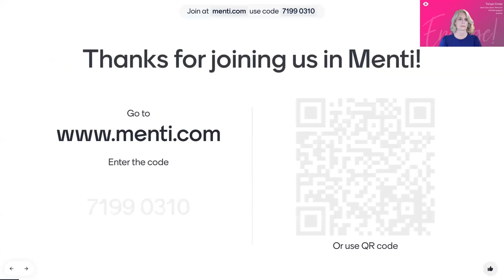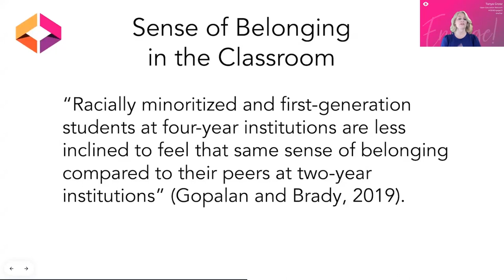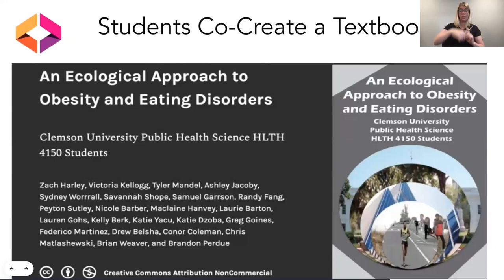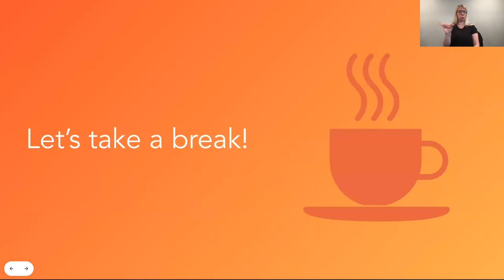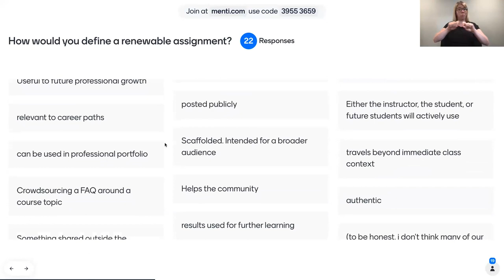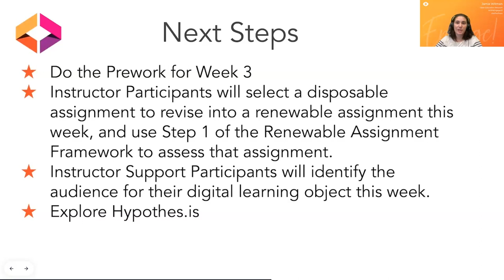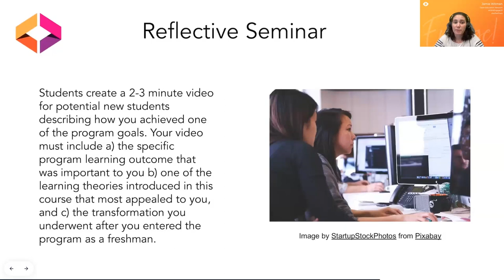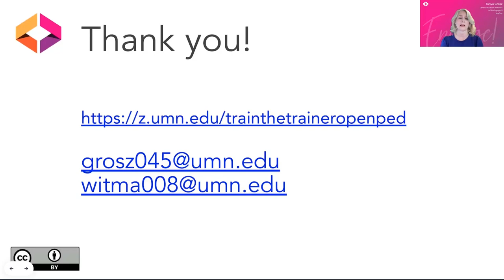Train the Trainer: Introduction to Open Pedagogy Workshop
Learn how to effectively facilitate an open pedagogy workshop and an open pedagogy learning circle for faculty and faculty partners. We will equip you with all of the associated slide decks and curriculum to be able to adapt for your own local needs.